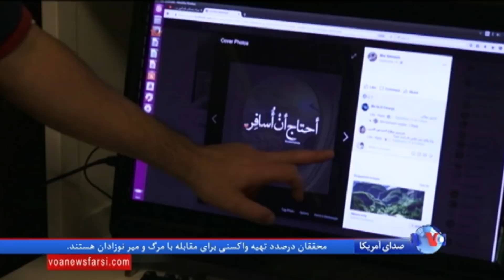شرط اعطای پناهندگی در آمریکا به شهروندان دیگر کشورها چیست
ایالات متحده به کسانی که بخاطر نژاد، مذهب، ملیت و یا عقیده سیاسی اشان در کشورهای خود مورد آزار و اذیت قرار می گیرند، پناهندگی اعطا میکند.